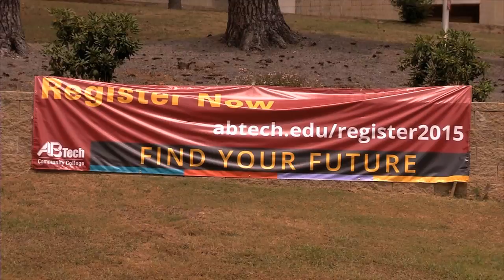Bond PKG Web Version